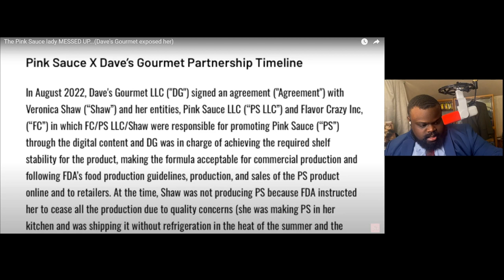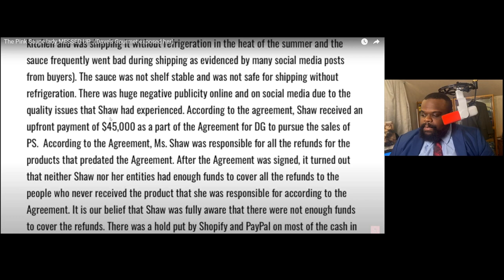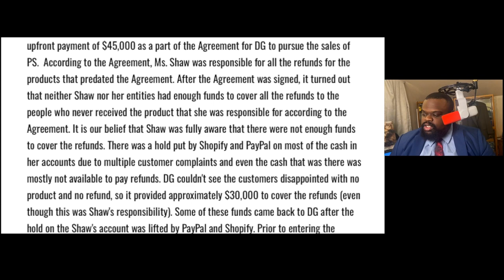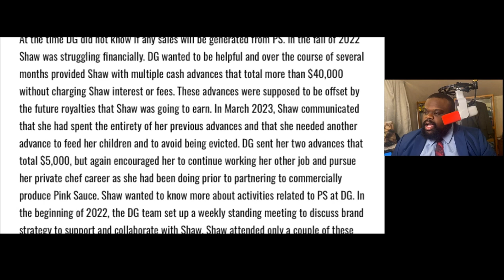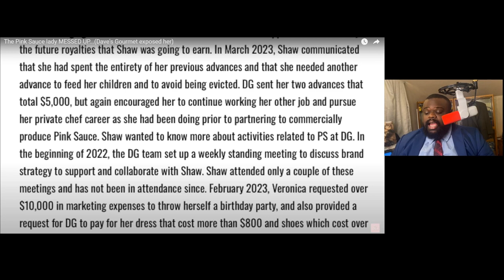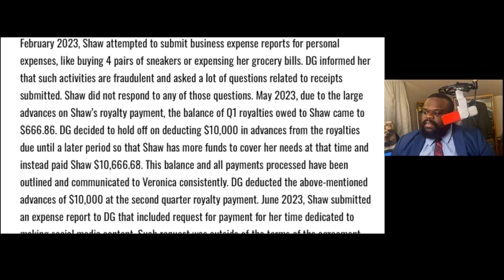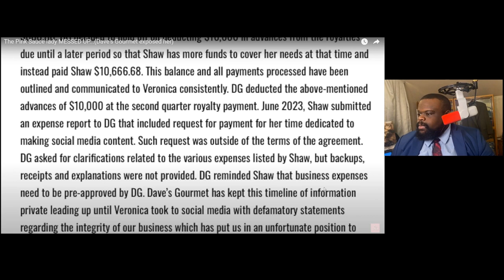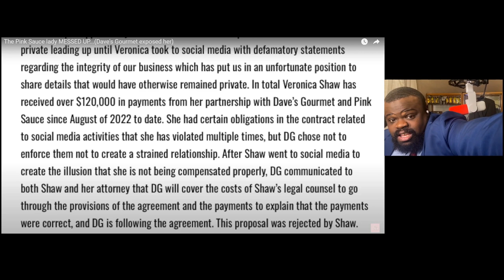Pink Sauce Lady Gets Worse (Rant) Completely Disgusted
I was trying to let this go and I was surprised that it gets worse and then my stomach turned when I saw that she was pretending to have all this money and flaunting over us. Just to turn around and beg for money from the average person when you were trying to blast Dave's Gourmet. This is what sparked my rage.